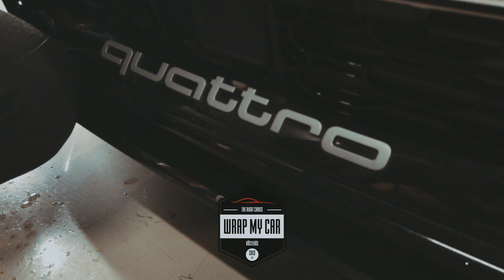Audi RS3 Bodyfence - Wrap My Car Västerås AB, Sweden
Wrap My Car

SKYDDA DIN INVESTERING !
Skydda din bil eller något annat som du älskar från repor, stenskott och smutts.

Du kan välja mellan att skydda hela bilen eller mer utsatta område på bilen som tex motorhuven, fronten, fram skärmar m.m.

PPF/Stenskottsfilm är det rätta valet för att för att skydda din investering.

Dela gärna våran video.

Address
Brandthovdagatan 6
Västerås - Sweden